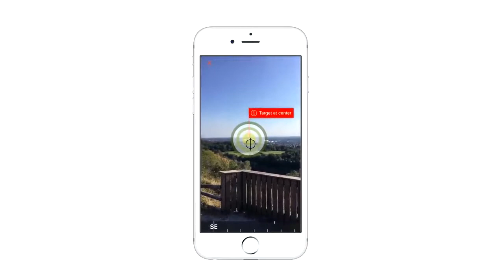Das PAN Projekt: Crowdsourcing für Umweltschutz und Umweltveränderungen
Veränderungen der Umwelt sind und waren oft schleichend, so dass man sie häufig nicht wahrnehmen kann.
Die Grundidee des Crowdsourcing Projektes PAN (der griechische Gott des Waldes, der Weiden und der Natur) ist es, diese Veränderungen in Time-Lapse-Videos, die aus Einzelfotografien zusammengefügt werden, über große Zeiträume zu dokumentieren und zu visualisieren.